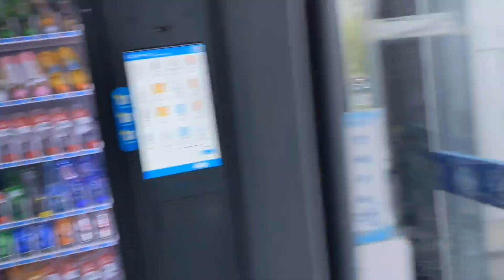University ky Hostel ki Registration ho gae | Day # 2